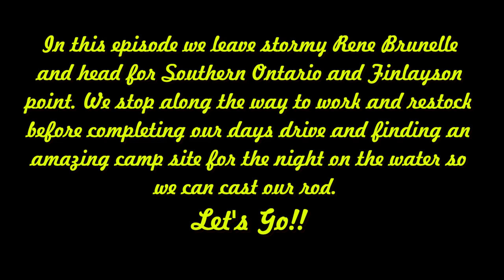Crossing Ontario P12 - Rene Brunelle to Finlayson Point Provincial Park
Today we still do not have power at our site and need to work so we leave nice and early in hopes of finding a parking spot with some cell service so we can open up the laptop and get in a days work. We find ourselves conveniently in a Canadian TIre parking lot in Hearst Ontario and once work is done we continue our drive all the way to the Temagami area to Finlayson Provincial Park where we get an amazing site right on the peninsula and cast a few times in the evening while dreaming about fishing the next morning.